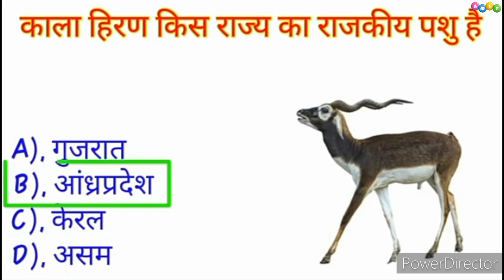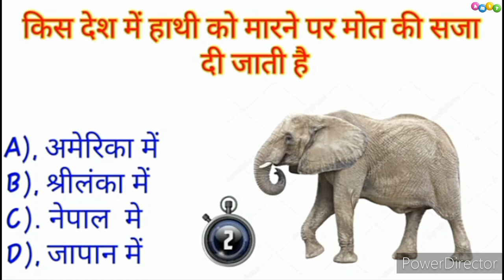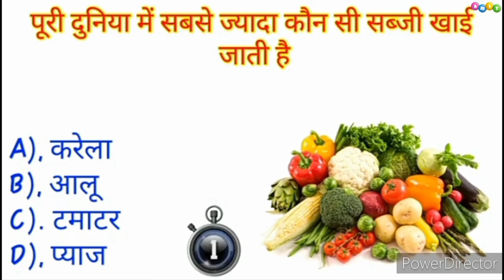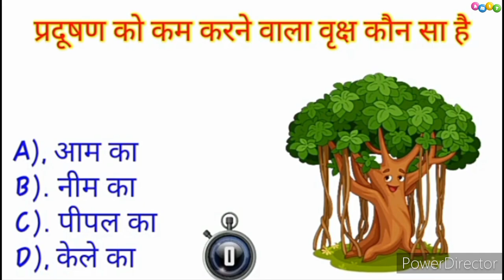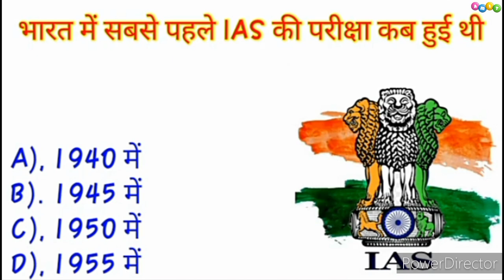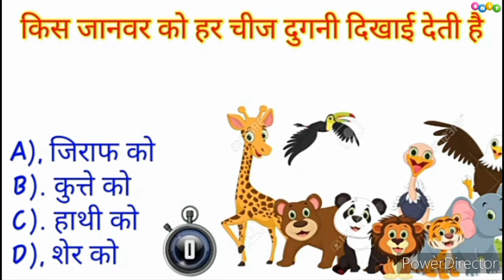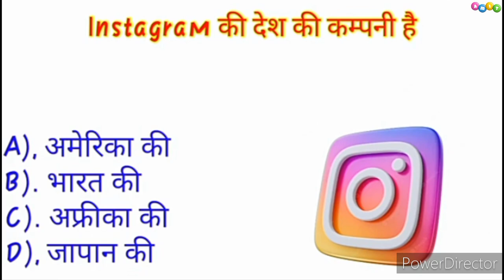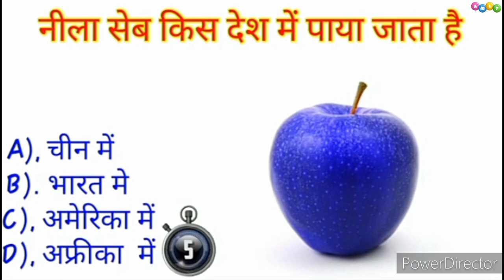GK Question || GK In Hindi || GK Question and Answer || GK Quiz || Competition Story Gk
Hindi Paheliyan in Hindi Majedar Guess by Emoji in Cartoon Paheli Emoji Jasoosi ki Paheliyan video new paheliyan detective mehul gk questions funny paheliyan guess the song by emoji
for more such paheli, Hindi Paheli with answer, Riddles in Hindi, detective riddles, mr detective mehul riddles

illusion
illusions
strongest optical illusion
face illusion
illustration
Brain site
optical illusion image
blind spot illusion
illusion videos
optical illusion videos
best illusion
amazing illusion
eye testing machine
guess the emoji challenge
mind riddles
dimagi paheliyan
emoji challenge
guess the city by emojis
guess the emoji name
edutainment
Riddle_Challenge
puzzle game
spot the difference
emoji challenge